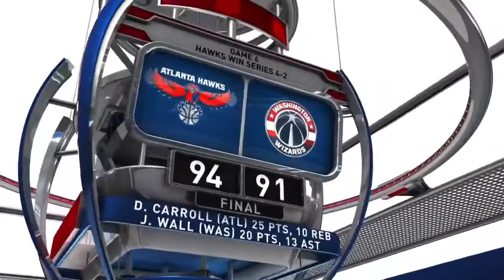Atlanta Hawks vs Washington Wizards Game 6 Highlights NBA Playoffs 5.15.2015